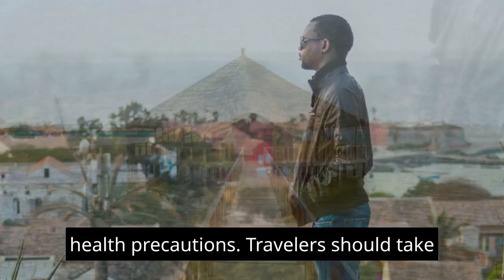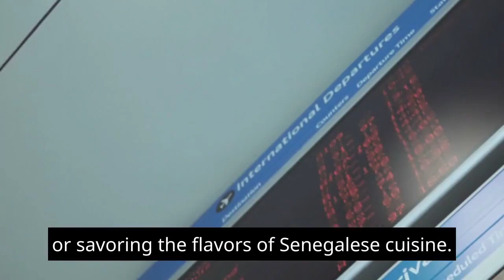EP:42 Senegal Unveiled: Exploring Vibrant Landscapes, Economic Vibrancy, Safety and the Hospitality